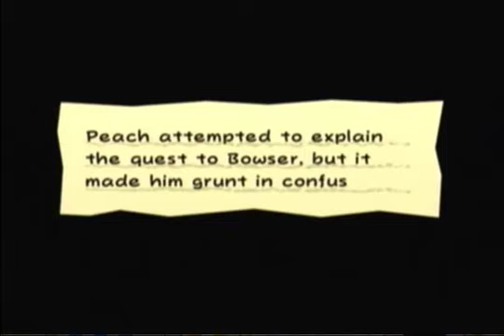Super paper mario part 16 JUST KEEP SWIMMING!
Yello Ya'll Cherucha here with part 16 of Super Paper Mario!Ok so after...quite a while away from Super Paper mario I am back!Ok last time we got bowser to join the team!This time we head out to the great blue. tile...pool...OK I am sorry but that is no pool.